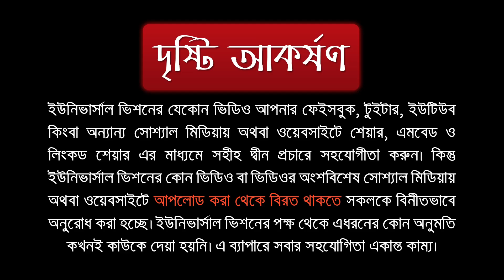কখন কাতারে দাড়াতে হবে? ইকামাতের শুরুতে নাকি 'হাইয়া আলাস সালাহ' বললে?